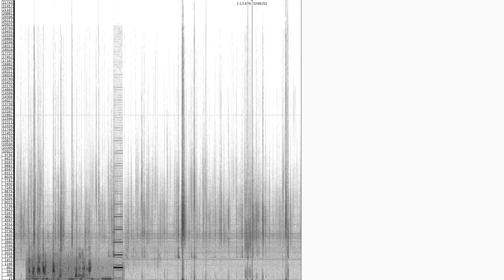Spectrogram of VLF Recording Minidisc 11, Track 6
This is a stereo recording of Natural Radio Emissions. Recorded on the  Coast Ridge Trail near Big Sur in California.

Date: 2/20/2001, Time: 5:09 UTC

Notes: " B-Field Stereo, very little AC noise"